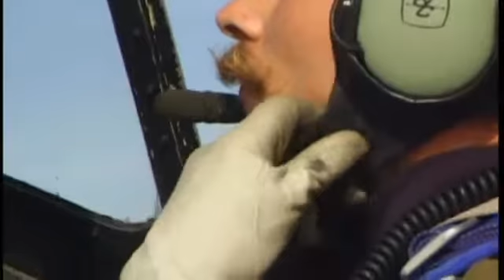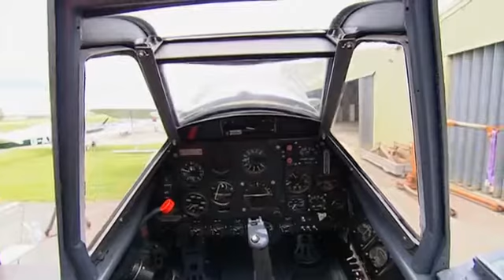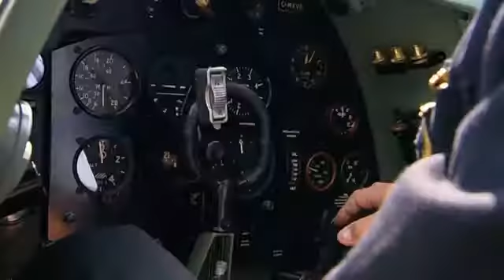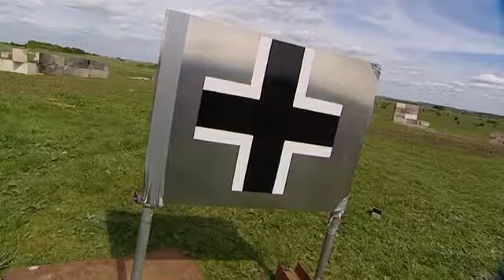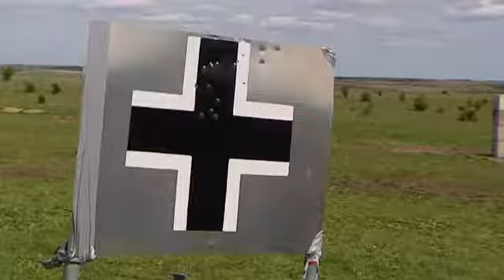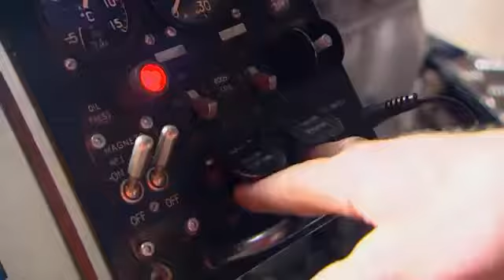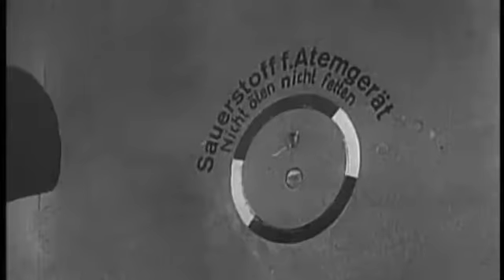Самолёты Люфтваффе Спитфайр против Мессершмитта